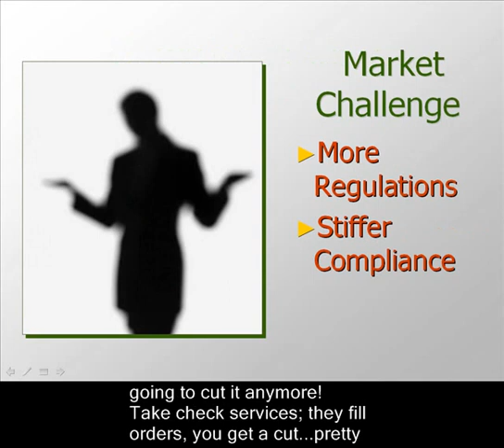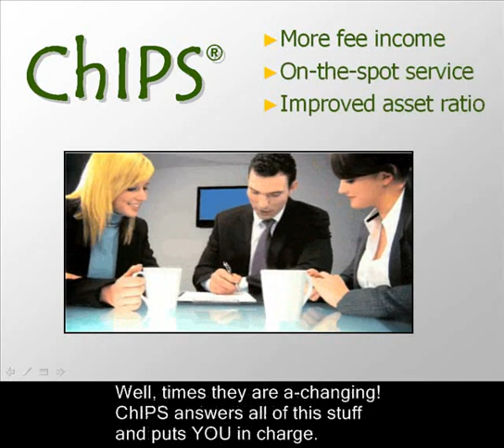ChIPS - EXECUTIVE VIDEO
Overview of ChIPS benefits for the financial institution executive.